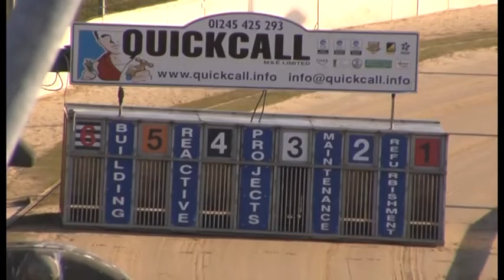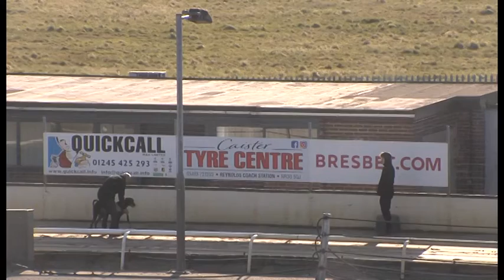Greyhound 2022- Trial 4 25.04.2022